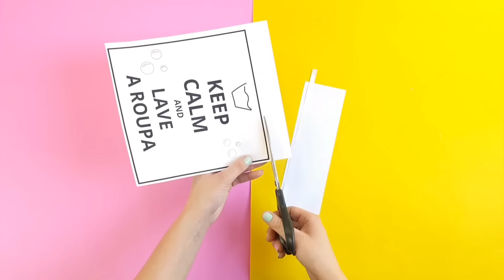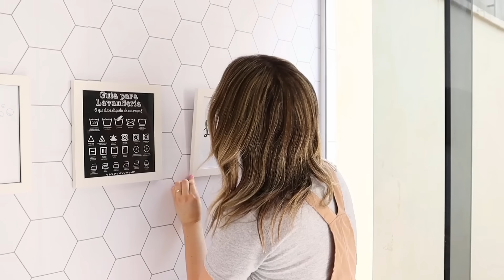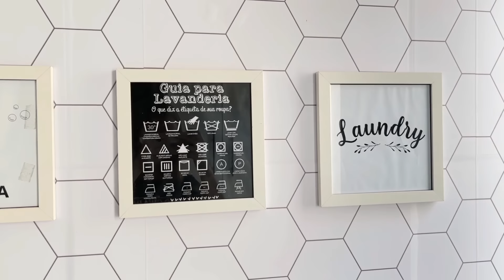TRANSFORMEI a LAVANDERIA e nem eu acreditei no RESULTADO!! Vem ver como ficou INCRÍVEL!!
HELLO DIYLOVERS!! Finalmente vim trazer a reforma da minha lavanderia que enfim ficou pronta! Ficou super legal essa transformação, porque retiramos a parede da cozinha e assim ganhamos mais espaço e armários para organizar toda a bagunça que ficava jogada, além de vários DIYs e ideias baratinhas que você também pode usar na sua casa. Vem comigo conferir essa transformação!

Você sabia que CURTIR o vídeo ajuda muito no crescimento do canal?

❤ Se fizer alguma idéia do canal não esqueça de postar a foto no Instagram ou me mande por e-mail com a hashtag

CAIXA POSTAL: 2 | CEP:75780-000 Ipameri - GO

Um beijão♥️